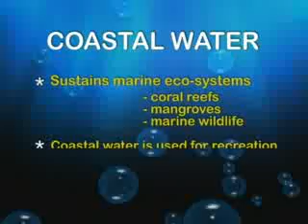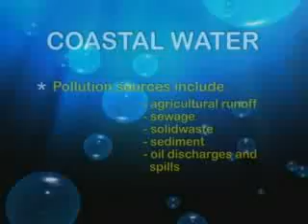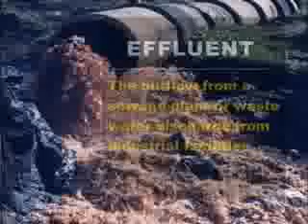St.lucia Coastal Water Documentary Part1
St.lucia Coastal Water Documentary from the Suatainable Development and Environment Coastal Zone Management Unit